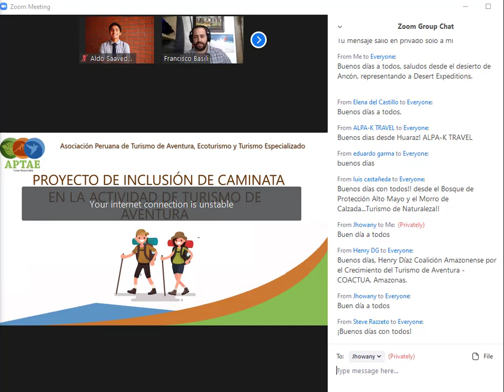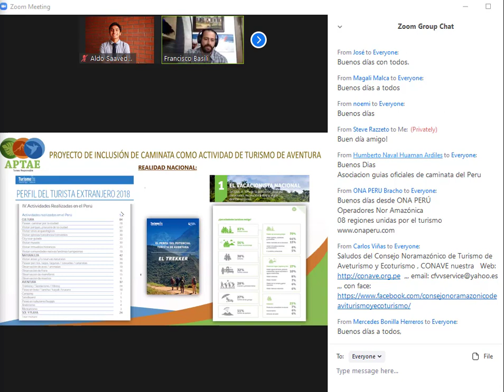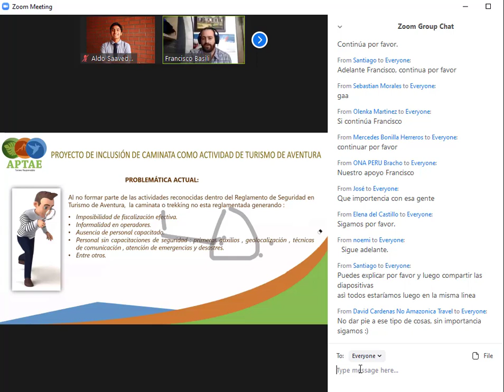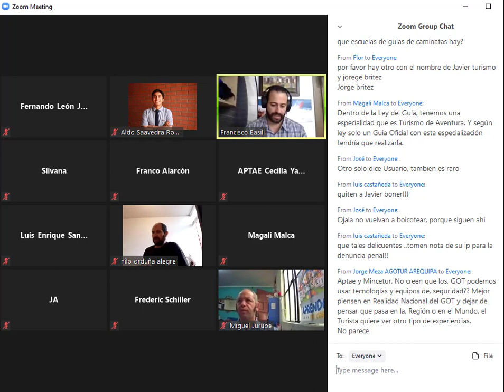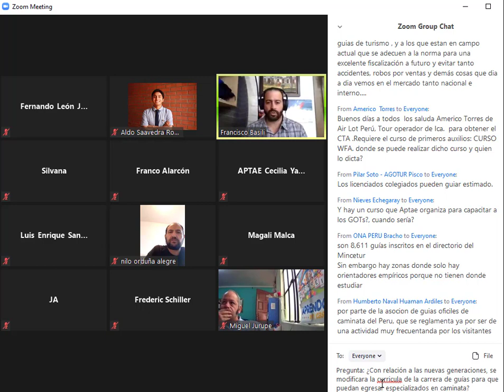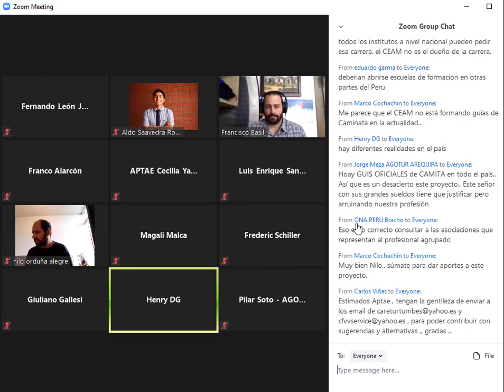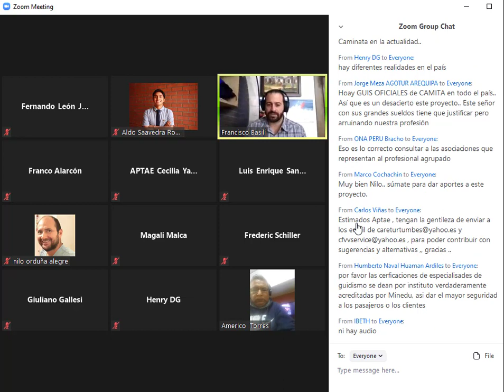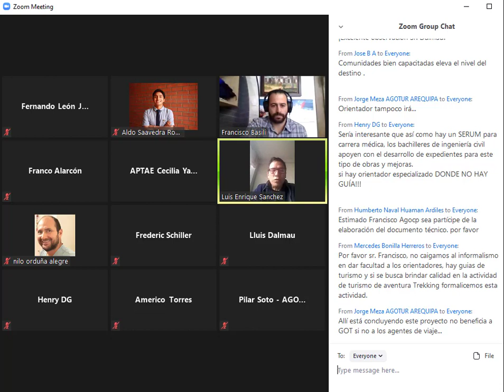Proyecto de inclusión de la caminata en laactividad de turismo de aventura en el Perú 2020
Presentación de APTAE para incluir la caminata como actividad de turismo de aventura en el Perú alineados a estandares y realidades del extranjero para hacer competitivo, la formación, desarrollo de personal competente para liderar caminatas en el Perú.